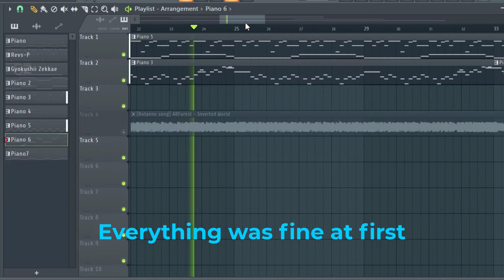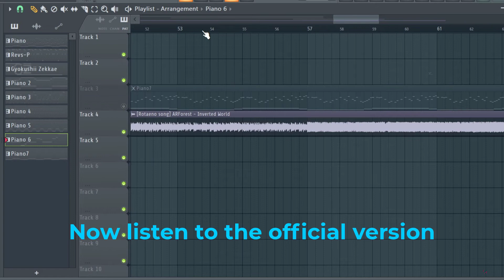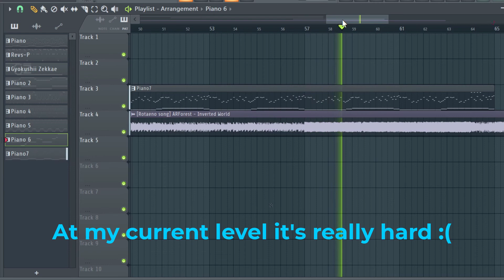I'm trying to make a piano version of Inverted World (by ARForest) but it's so hard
Video by Gyokushii Zekkae! Thanks!